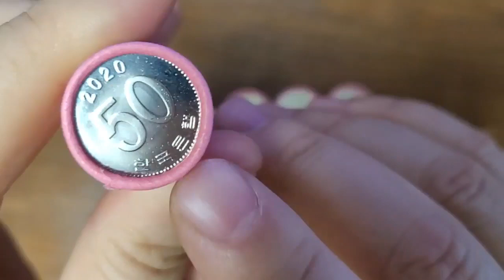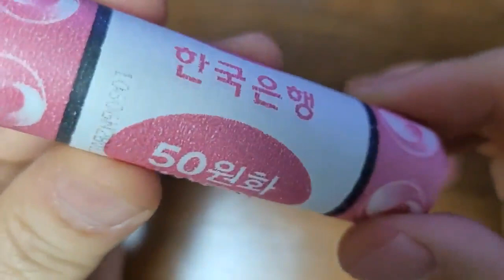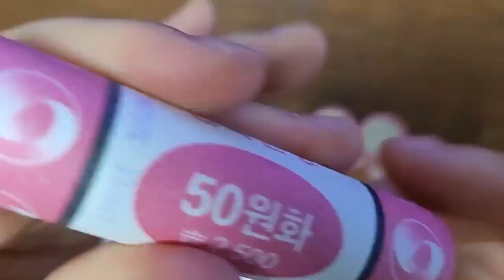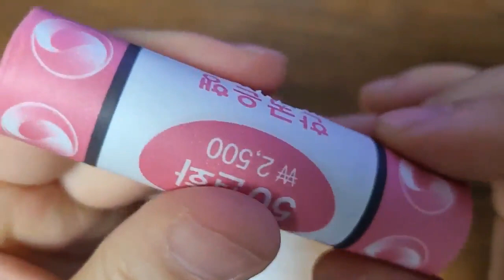쌈지돈 이라도 이것을 사세요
상위링크 들어가시면 구입가능합니다

동전 파는법